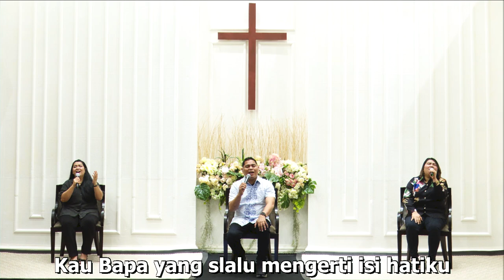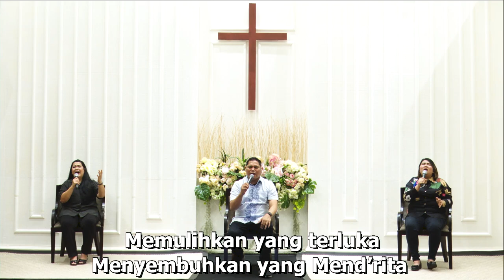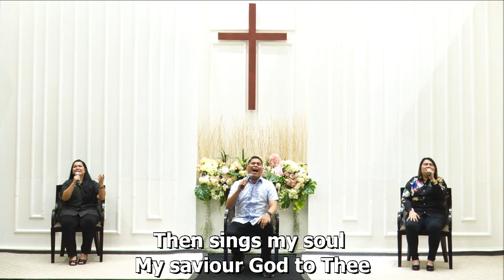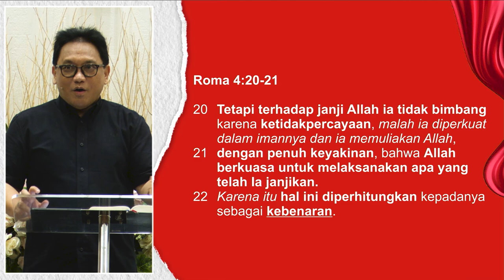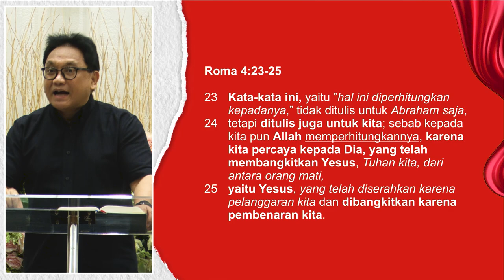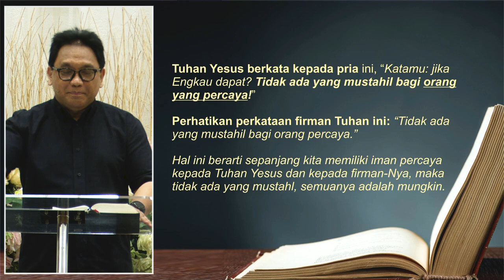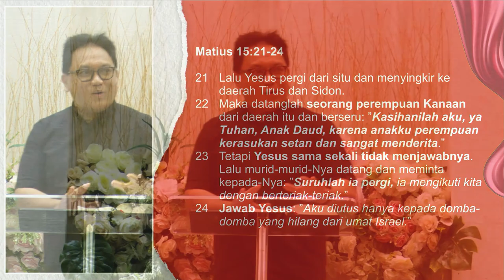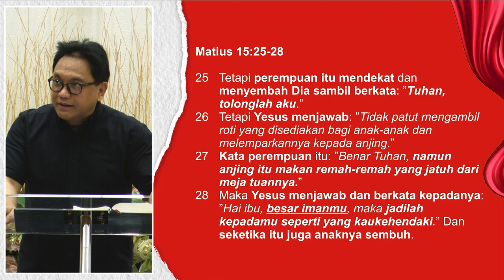Great Faith - Iman Yang Besar (Menara Doa Online : Rabu 08 November 2023)